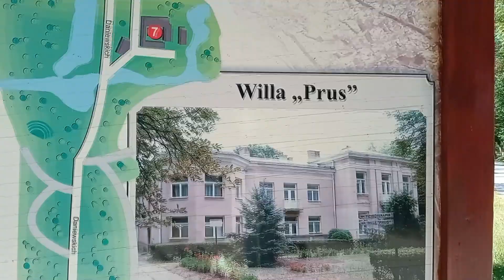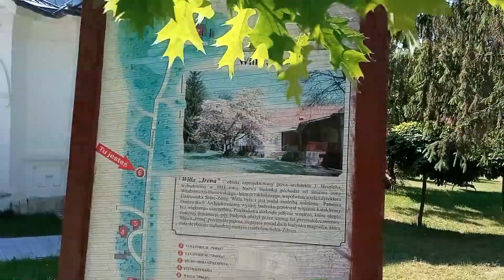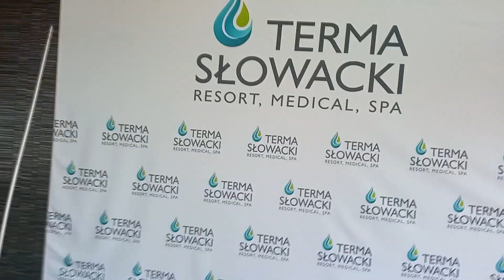Dwa uzdrowiska - Solec Zdrój i Busko Zdrój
Zapraszam na wycieczkę rowerową do dwóch uzdrowisk: w Solcu Zdroju i Busku Zdroju w województwie świętokrzyskim. Pomnik przyrody - Sosna na szczudłach. Tężnia solankowa. Hotel Terma "Słowacki" 🚵‍♂